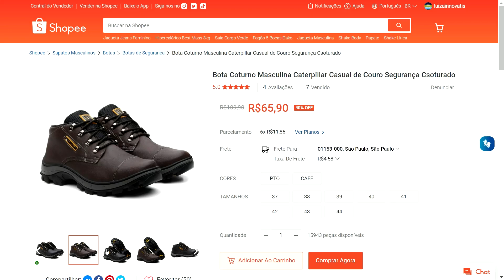Bota Coturno Masculina Caterpillar Casual de Couro Segurança Costurado - Shopee